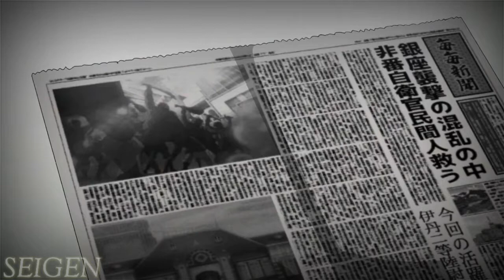Gate Jieitai Kanochi Nite Kaku Tatakaeri [ AMV ] Close To You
🌟 Oi Seja Bem Vindo ao Meu Canal 🌟

▣ Anime:Gate Jieitai Kanochi Nite Kaku Tatakaeri

➢ Informações adicionais sem contexto:

▸Seja Feliz